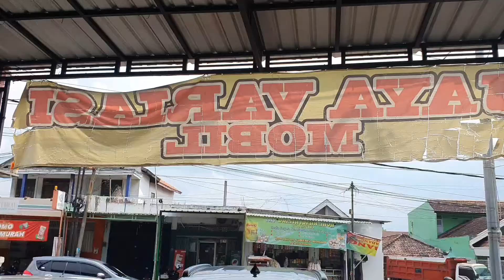Tutorial Cara Pemasangan Bemper Towing Belakang All New Rush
Variasi Mobil, Aksesoris Mobil, Audio Mobil, Jok Mobil

Toko Jaya Variasi Sidoarjo (Pusat)
Lokasi : Ruko sebelah pombensin pasar larangan sidoarjo

Toko Jaya Variasi Suko Sidoarjo (Cabang)
Lokasi : Jl Raya Suko No 7

Buka :
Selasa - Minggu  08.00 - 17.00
Senin Libur (kalo tidak ada tanggal merah)
Senin Buka (kalo ada tanggal merah)
Tanggal Merah Libur